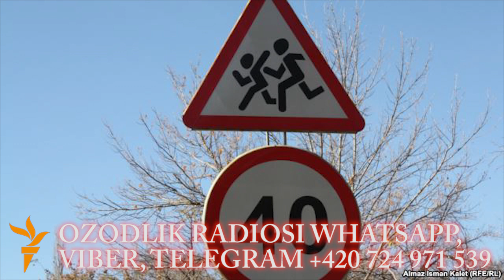Янги йўл қоидалари ҳайдовчиларни юз минг сўмдан чиқимдор қилмоқда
Ўзбекистонда ҳайдовчилар 1 мартдан амал қила бошлаган янги йўл ҳаракати қоидалари талабларига автомашиналарини мослаштириш учун ўрта ҳисобда юз минг сўмдан ҳаражат қилишга мажбур бўлмоқда. Озодлик билан суҳбатлашган ҳайдовчиларнинг айтишларича, бунинг ортидан автомобил жиҳозлари ва фосфор югуртирилган жилет сотувчиларнинг бозори чаққон бўлиб қолган.

"Суғуртадан ҳайдовчиларга шу кунгача сезиларли наф бўлгани йўқ"

Ўзбекистонда жорий йилнинг 1 мартидан бошлаб янги йўл ҳаракати қоидалари амалга киритилди. Маҳаллий нашрларнинг ёзишича, янги қоидаларда фуқаролик мажбуриятини суғурта қилдирмаган ҳайдовчиларга автомобил бошқариш тақиқланади. Ҳар бир ҳайдовчи мажбурий суғуртадан ўтиши шарт бўлади. Ўзбекистонда фуқаролик мажбуриятини суғурта қилиш 2008 йилда жорий этилган эди. Янги йўл қоидасида бу масала янада мустаҳкамланган.